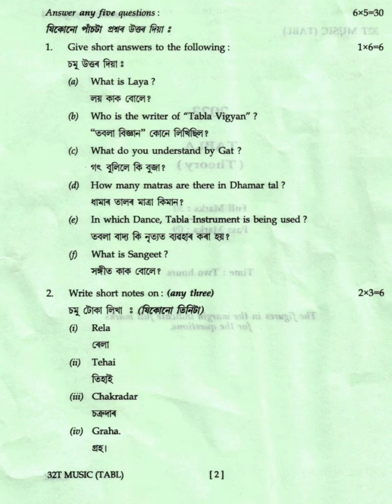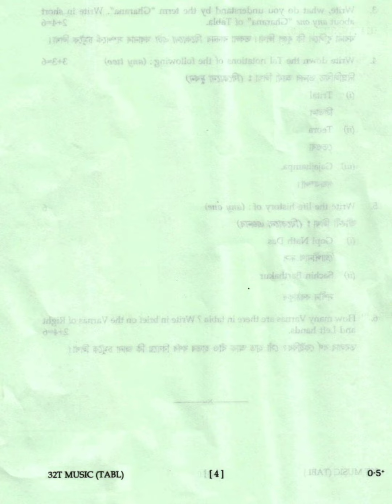Tabla (Theory) (MIL) AHSEC 2022 Class 12 Question Paper